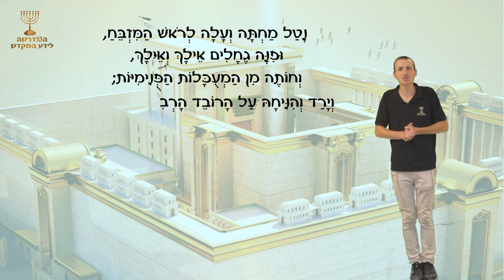שונים מקדש יומא פרק ד משנה ג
רוצים לסיים ללמוד את סדר עבודת כהן גדול ולהגיע מוכנים ליום כיפור?
רוצים להתחבר למקדש בימי בין המיצרים?
סדרת סרטונים קצרים ובהירים ללימוד משנה כל יום ממסכת יומא